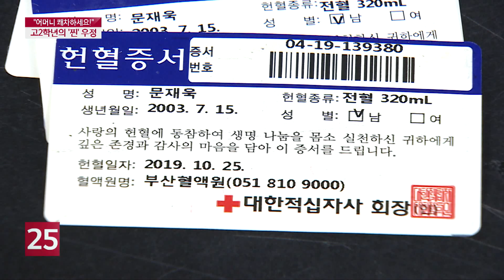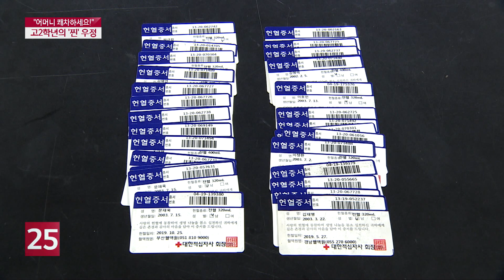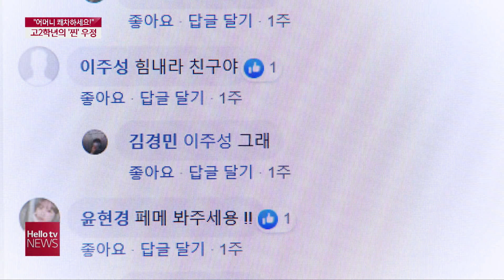'혈액암 투병' 친구어머니를 위한 마음… '밀양-진해' 지역도 넘은 '찐' 우정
혈액암 투병 중인 친구 어머니를 위해 헌혈증 모으기에 나선 창원의 고등학생의 이야기가 알려지면서 관심이 모이고 있습니다.